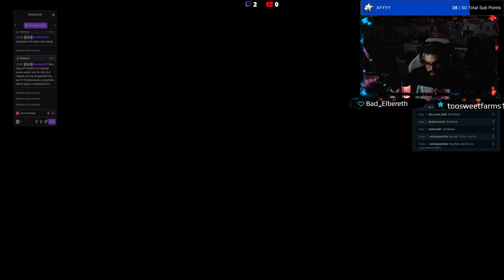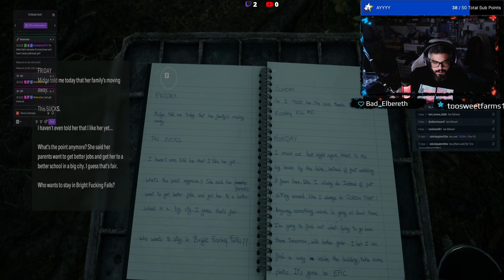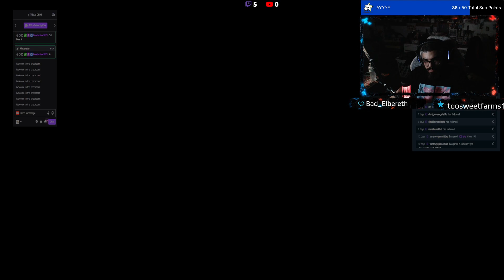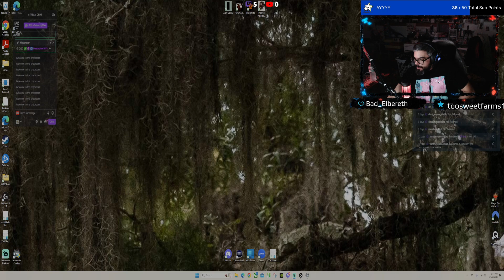Alan Wake 2. First load up so lets see how it runs. Been waiting years for this game. Happy October,